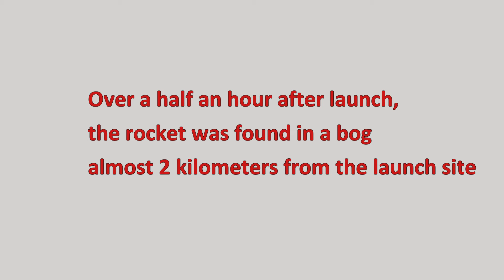UCC Physoc Rocket launch 19th October 2013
On 19th October 2013, the UCC Physics and Astronomy Society took part in a rocket launch organised by the Irish Rocketry Society near Tuam, Co. Galway. At it, UCC Physoc's own rocket the "Rebel Booster 1.1 Alpha" was launched and recovered successfully. Also several other rockets were launched. The video was shot by Daire Rush on a GoPro Hero 3 Black edition at 1080p.